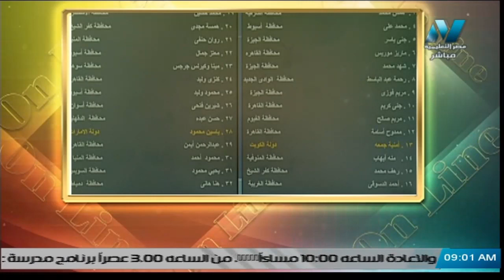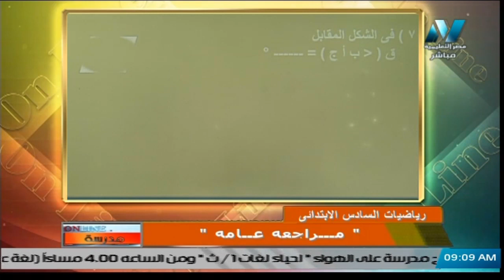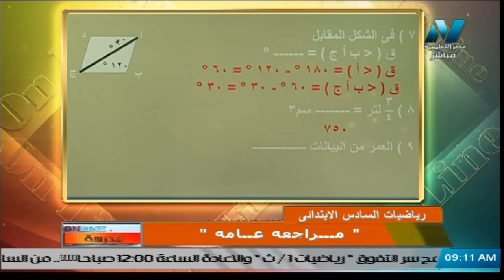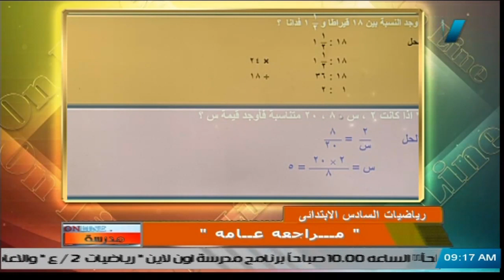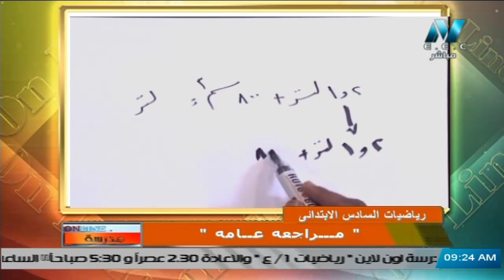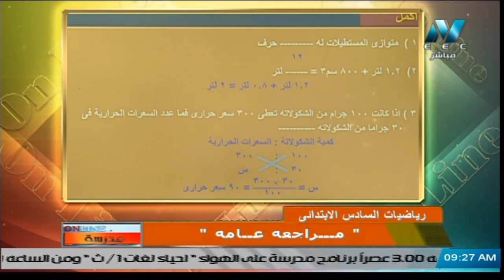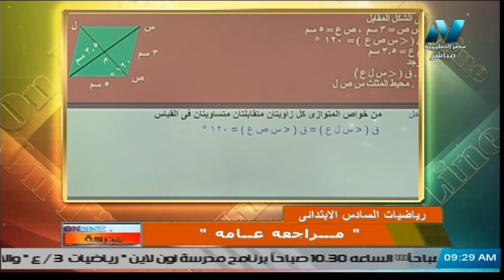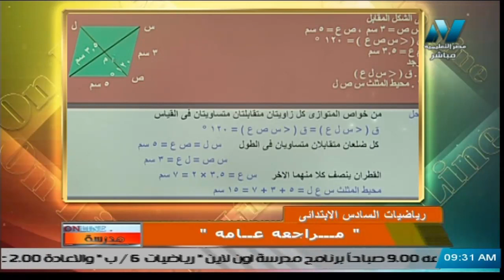رياضيات للصف السادس الابتدائي 2021 - الحلقة 12 - " مراجعة عامة "